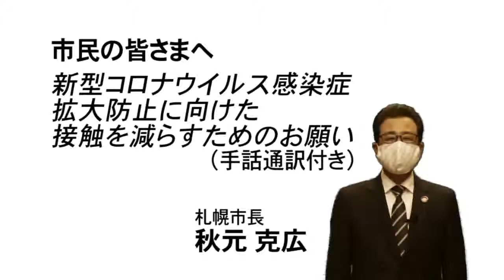【市長ビデオメッセージ】新型コロナウイルス感染症の拡大防止に向け、市民の皆さまへお願い（令和2年4月28日公開）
新型コロナウイルス感染症の拡大防止に向けて、市民の皆さまへ秋元札幌市長からお願いです。

新型コロナウイルス感染症の拡大防止には、人と人との接触を減らすことが有効です。本動画においては、人との接触を8割減らすため、皆さまにお願いしたい行動のポイントをお伝えしています。

皆さまのご協力をお願いいたします。